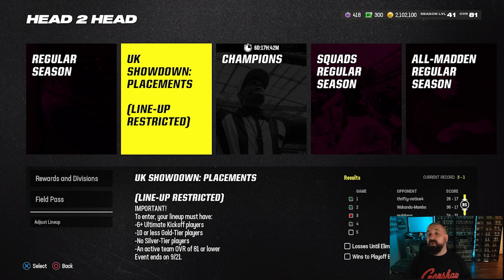It's MIKE VICK WEEKEND In Madden 24 Ultimate Team!